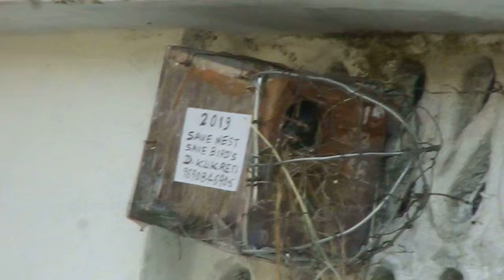जाला नेस्ट बाक्स में सुरक्षित गौरैया के बच्चें।(1)